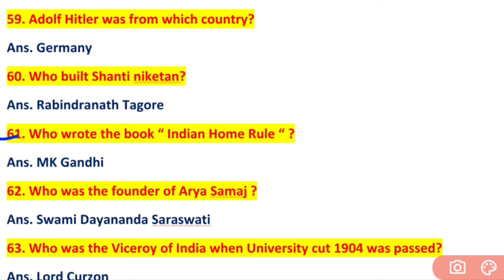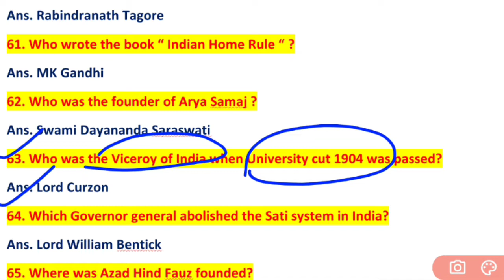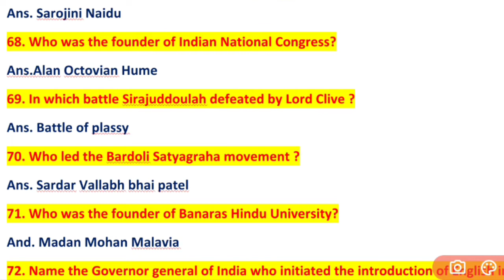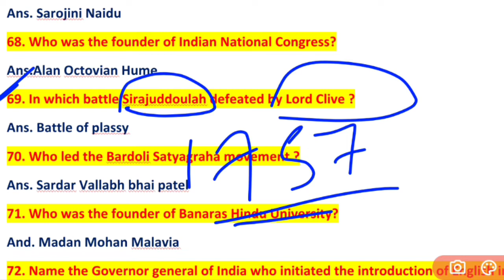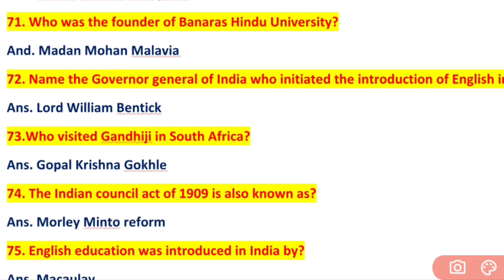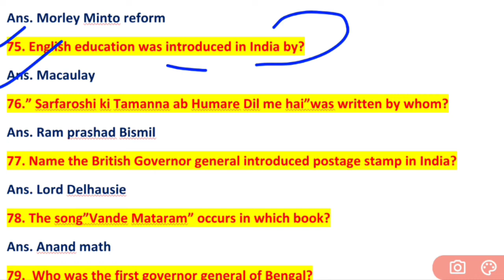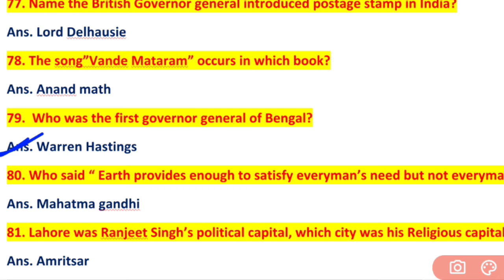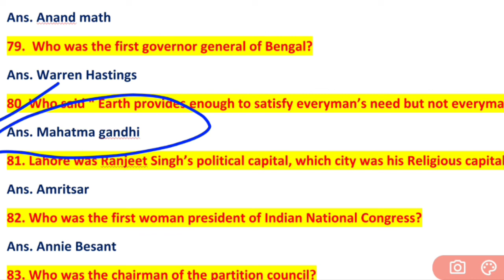SSC CGL| CHSL| AOS |OAS |OPSC |UPSC | History PART 3 | Privoius year Questions | बार बार पूछे गए हैं